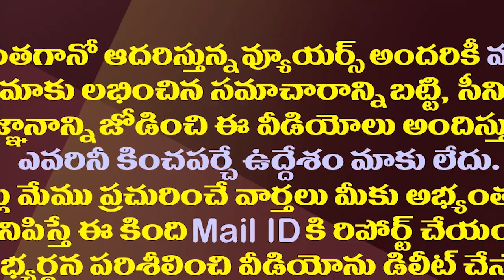40 ఏళ్ళ టీడీపీ ప్రస్థానం..చంద్రబాబు తర్వాత ఎవరు?| Who Is After Chandrababu Naidu in TDP?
40 ఏళ్ళ టీడీపీ ప్రస్థానం..చంద్రబాబు తర్వాత ఎవరు?| Who Is After Chandrababu Naidu in TDP?